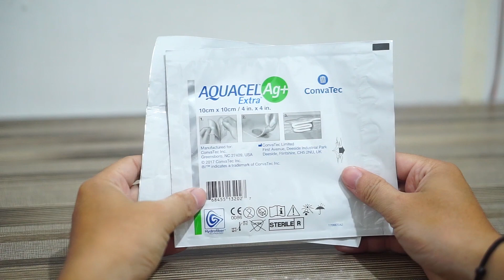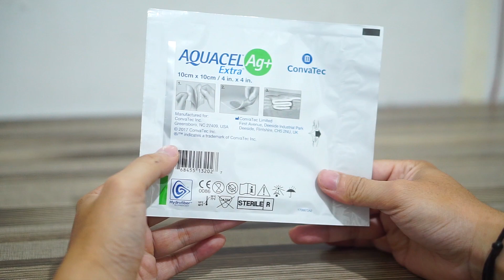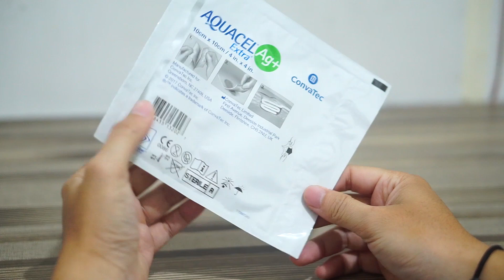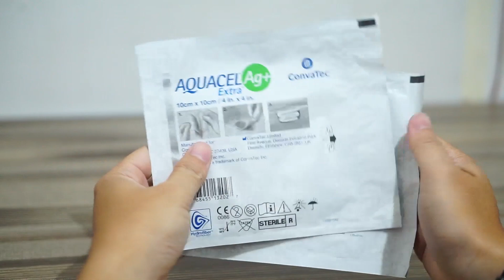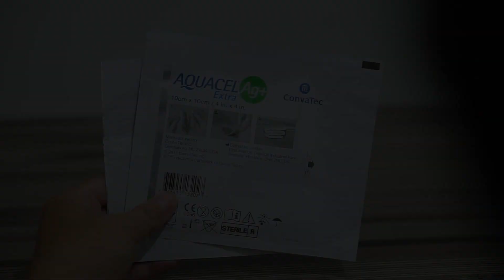Dressing Yang sangat Ampuh untuk mengobati luka Diabetes !!